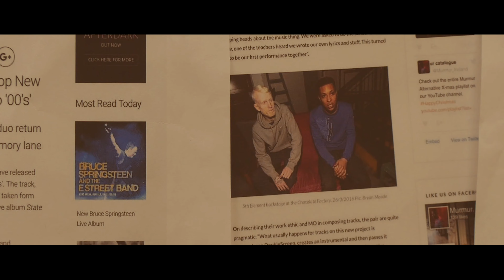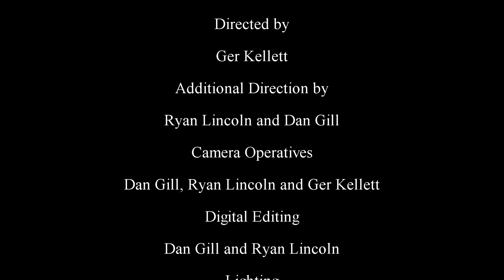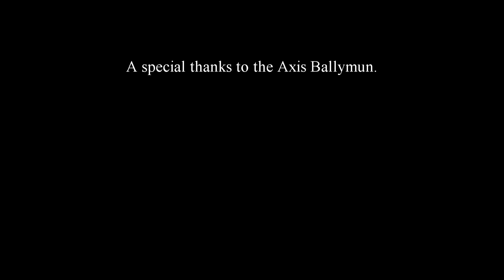5th Element & DoubleScreen - The Illest (Feat. Mango) - Official Music Video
All lyrics written and performed by Ger Kellett, Ryan Lincoln and Mango.

All production from DoubleScreen

Digital Editing on music video by DG Media